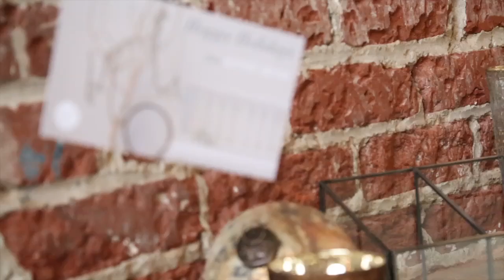Mandy Majerik Works her Magic with AD's 2015 Holiday Collection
This summer, we are thrilled to be revealing our first ever extended Holiday Collection. With over 350+ brand new items being added to the line, there will be plenty going on here at Accent Decor in the next couple of months.

Be sure to go to ACCENTDECOR.COM to check out the new line - coming June 22!

A big thank you goes out to Mandy Majerik AIFD of Hothouse Design Studio for working her magic on a few of these new beauties at Big Studio here in Atlanta, GA.